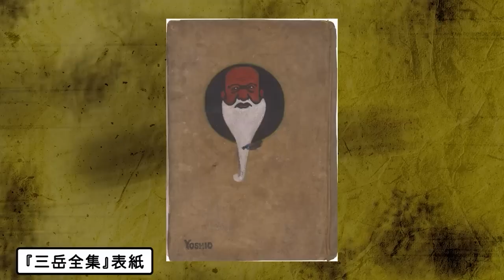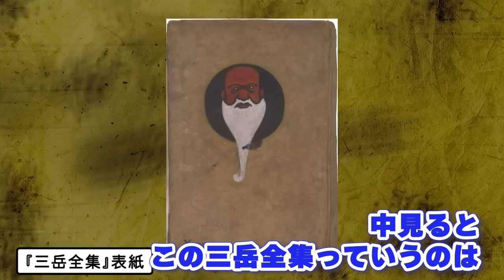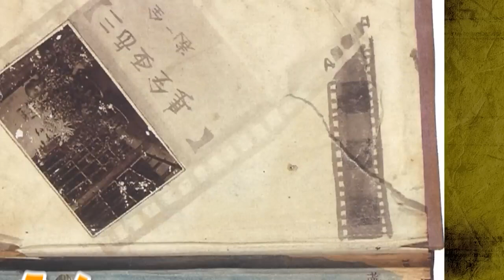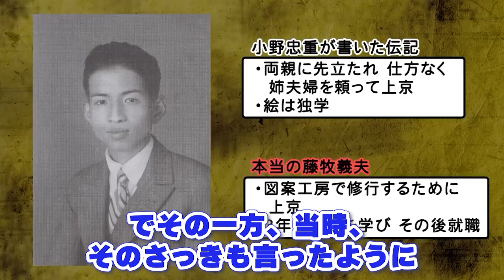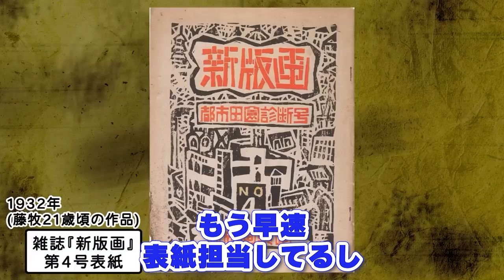【驚愕の若き日本の天才】異常なまでのお父さんLOVE！自分でお父さんの本を出しちゃう若き天才。しかし交流のあった仲間が書いた伝記は内容が間違っていた！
【消息不明】隅田川に消えた版画家・藤牧義夫はなぜ失踪したのか？【山田五郎がその謎多き半生に迫る】

0:00 冒頭
0:37 消息不明の版画家、藤牧義夫！その半生とは？
7:05 版画家として若くして活躍した藤牧義夫

「山田五郎 オトナの教養講座」 世界一やばい西洋絵画の見方入門 2